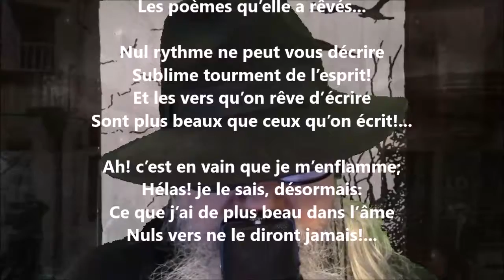L’oiseau des bois II - Blanche Lamontagne lu par Yvon Jean